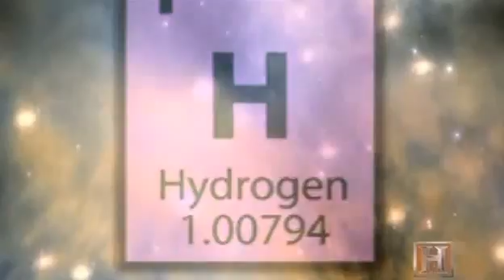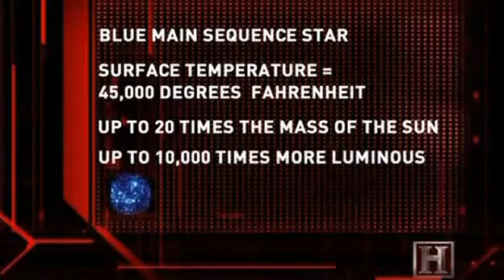Morte de Uma Estrela P1.wmv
Serie sobre a morte de estrela no nosso universo e bem próximo de nosso sistema solar .. na própria via lactea.